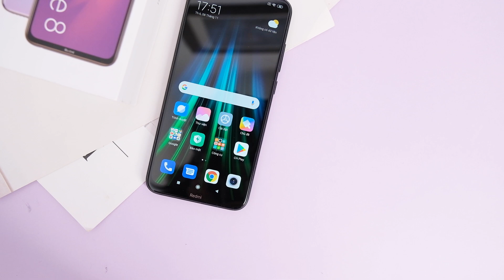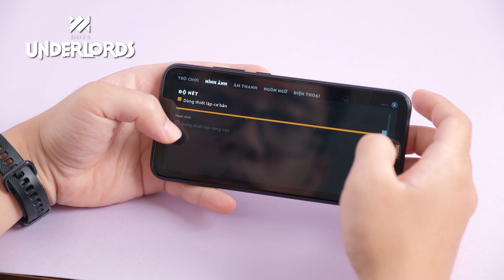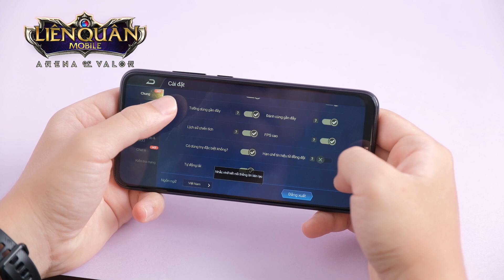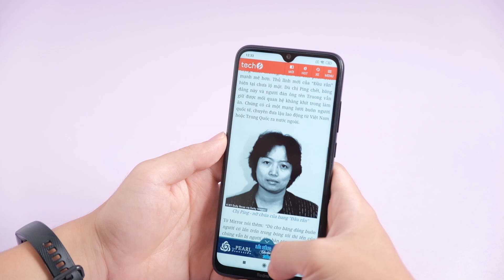Hiệu năng Redmi Note 8: Snapdragon 665 thua Snapdragon 660?!!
Redmi Note 8 mẫu máy tầm trung giá rẻ đáng mong chờ của Xiaomi. Với việc sử dụng con chip Snapdragon 665 rất nhiều người đều nghĩ con chip này sẽ có hiệu năng tương đối, thậm trí là tốt trong tầm giá 5-6 triệu. Tuy nhiên, hiệu năng Redmi Note 8 lại có cảm giác chưa chiều người dùng. Khi mà các tựa game như Liên Quân Moblie và PUBG Mobile trải nghiệm Redmi Note 8 chưa thật sự tốt như mong đợi. Thậm trí, về mặt hiệu năng Redmi Note 8 còn đang hơi thua thiệt hơn mẫu máy Nokia 7.2 đang sử dụng chọn chip Snapdragon 660. Vậy hiệu năng của Redmi Note 8 có đáp úng được nhu cầu người dùng?!!

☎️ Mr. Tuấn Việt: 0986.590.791